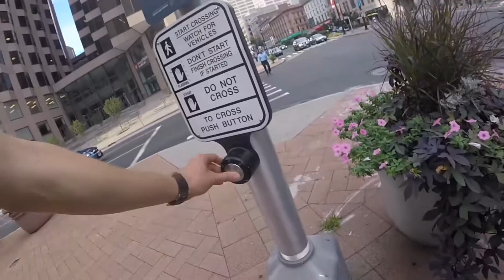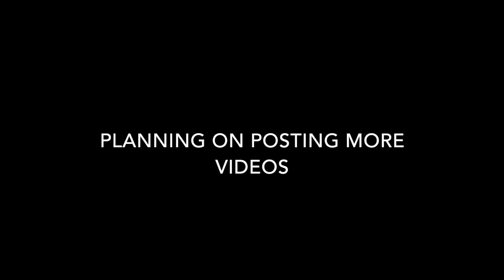Shortest Possible Tour of Hartford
Taking the longboard around Hartford for a bit after classes.  Still working on it so it can only get better from here.

Music
EXGF--Idle Hands
MGMT--Electric Feel